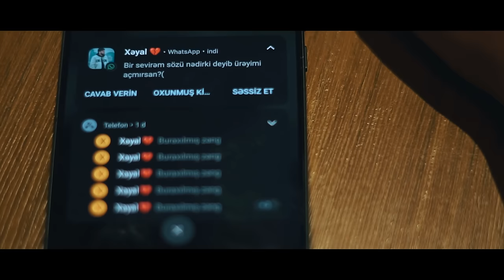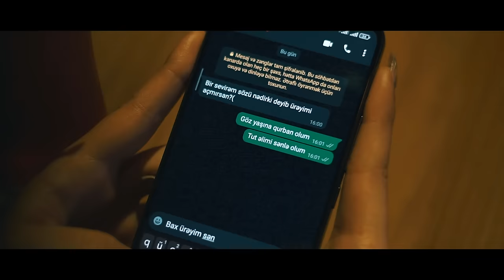Xəyal Bəhərçinov & Türkan Zahidli — Darıxmışam (Official Music Video)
Xəyal Bəhərçinov və Türkan Zahidlinin ifa etdiyi "Darıxmışam" adlı yeni duet kliplə birlikdə artıq onlayn.

[Mahnın Sözləri]

[Nəqərat]
Göz yaşına qurban olum
Tut əlimi sənlə olum
Bax ürəyim sənlə dolub
Mən sənçün darıxmışam

(Gəl, darıxmışam)

[1-ci bənd]
Qaçıram sevgimizin arxasınca qaçmırsan
Həyatım bax qaranlıq oldu işıq saçmırsan
Yığıram səsini duyum sən zəngimi açmırsan
Bir sevirəm sözü nədiki deyib ürəyimi açmırsan?
Sən gül mən də gülüm, sən ağlayarkən mən ölüm
Çox şey istəmirəm: səni bir ömür mənlə görüm
Unutmuşam, səninlə dərdlərimi unutmuşam
Yanımda olsan kaş bilsən necə darıxmışam

(Gəl darıxmışam)

[2-ci bənd]
İntizar yıxar məni süründürməsin həsrətin
Ürəyim sənlə gülür yalan deyil ki məqsədim
Sən işıq saç, günəş ol, tükənməsin bu taqətim
Bu dünya yalan dolan tək sənsən həqiqətim
Sən üzülsən düşün ki, gözlərimdə dünya qara
Sənsiz olsam mən əgər bax mənə xoşbəxtlik haram
Unutmuşam aldığım son nəfəsimi unutmuşam